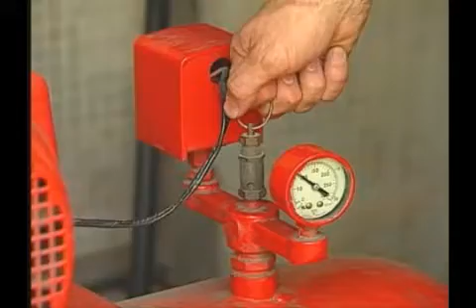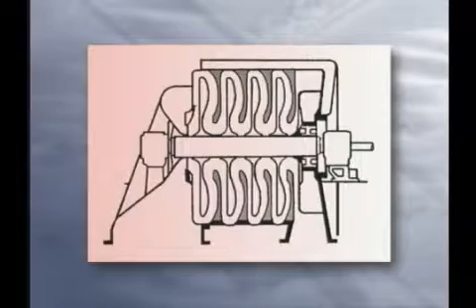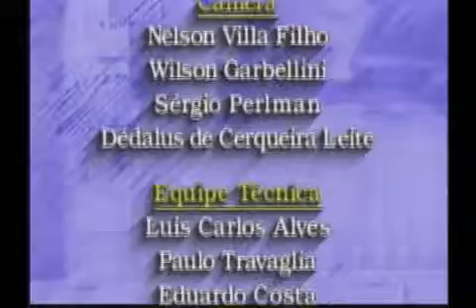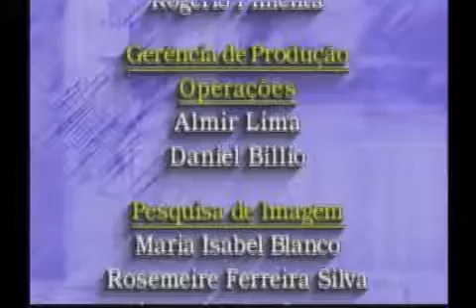Manut 10 Nocoes basicas de pneumatica